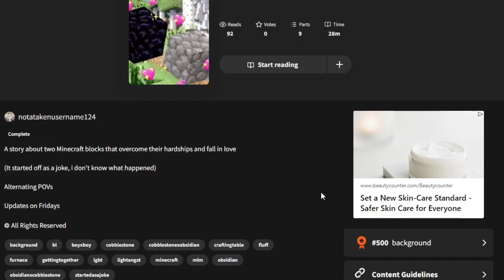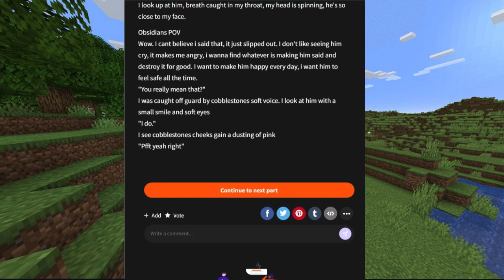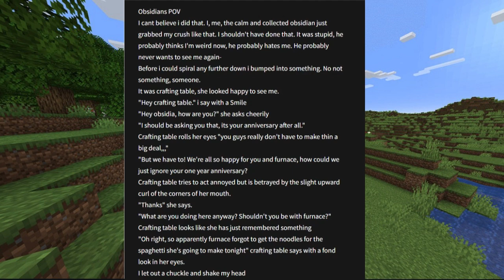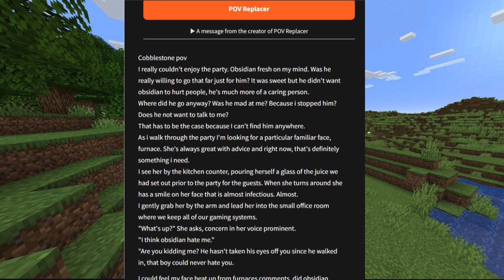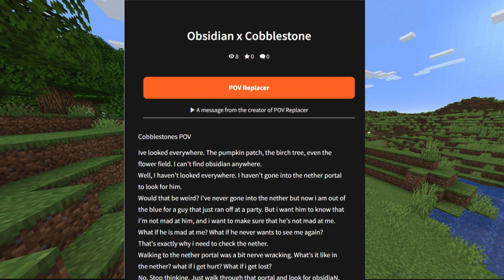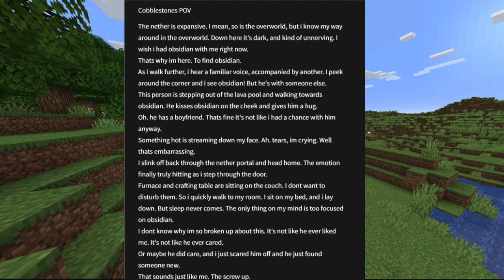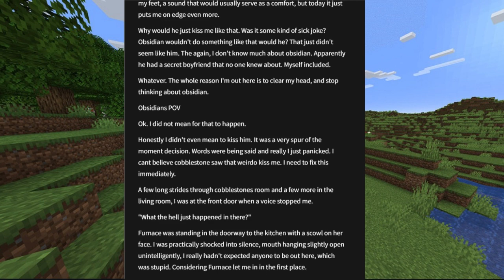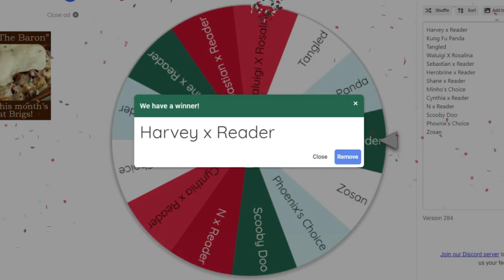Minecraft Block Love | The Wattpad Book Club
Today, Minho and I will be reading a book about a piece of Obsidian trying to win the affection of a cobblestone block. Can these two Humanish blocks get their stuff together to make it a thing?